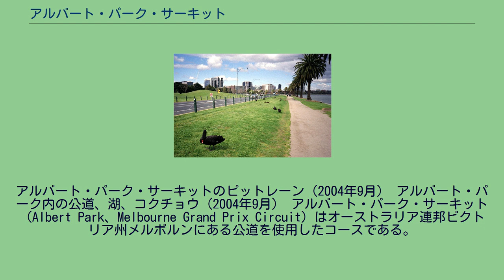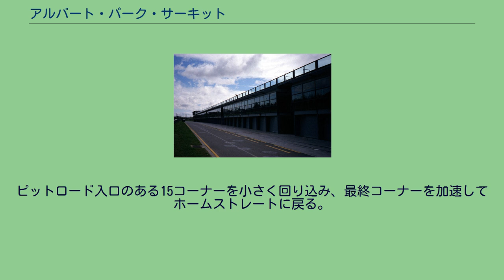アルバート・パーク・サーキット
アルバート・パーク・サーキットのピットレーン（2004年9月） アルバート・パーク内の公道、湖、コクチョウ（2004年9月） アルバート・パーク・サーキット（Albert Park、Melbourne Grand Prix Circuit）はオーストラリア連邦ビクトリア州メルボルンにある公道を使用したコースである。
1996年からF1オーストラリアGPが開催されている。
メルボルン市中心部から南へ約2kmに位置するアルバート・パーク内のアルバート・パーク湖を周回する公道と駐車場の一部がレースコースである。
このためレース時の路面は汚れており滑りやすいと言われている。
コースは比較的広く平坦な高速サーキットである。
追い越しできるポイントは少ない。
平坦な地形とセーフティ・バリアのため、特別観覧席以外からの展望はそれほど良くない。
市街地コースの中では、ランオフエリアは比較的広く取られてはいるが、それでもパーマネントサーキットに比べれば非常に狭く、コースの大半の両サイドが大きな金網とウォールで被われている。
2001年にマーシャルが飛び散った破片に当たり死亡する事故が発生してからはフェンスも大きくなった。
また2021年に、コースレイアウトのリニューアル工事が行われており、平均速度が15Km/h速くなり、ラップライムも5秒速くなることが予想される超高速サーキットに変化を遂げる予定。
そのため旧レイアウトでのオーストラリアグランプリは2019年をもって最後となった。
そのため1つのミスで大クラッシュになる事が多く、セーフティーカーの出動頻度も非常に高い。
路面と芝生の境目の窪みがとても大きく、2006年最終コーナーのミハエル・シューマッハ、2008年ターン12でのティモ・グロックのように一度タイヤを芝生に落とすとマシンは跳ね上がって制御不能となり、そのままフェンスに突っ込む事が多いのもセーフティーカーの出動頻度の高い要因である。
そのせいもあり、2003年から2009年まで毎年勝者が変わっている。
3コーナーから5コーナーは、駐車場の路面がそのまま使われている。
そのため通常路面よりさらに滑りやすく、スピンするマシンが非常に多い。
季節柄、コース上の落ち葉の数も非常に多い。
通常2月から道路の標識、ガードレールが外され、コース全面にフェンスを設置。
組み立て式の観客席が設置される。
レース専用の常設設備はコントロールタワーとピットのみで、観客席はレース開催時のみ設置される。
ピットガレージは普段は体育館として利用されている。
アルバートパークへは、市中心部からトラム（路面電車）96番、112番で約10分である。
タイトコーナーは少なく、直線的な加速とハードブレーキングを繰り返すストップ&ゴータイプのサーキットである。
コーナー出口でのトラクション性能や、安定したブレーキ性能が要求される。
各コーナーの観客席には「ブラバム」「ジョーンズ」「クラーク」「アスカリ」「スチュワート」「プロスト」といった名ドライバーの名が付けられている。
ホームストレートエンドの1・2コーナーは通過スピードが高く、続く直線に向けて車速を乗せると、鋭角のターン3でオーバーテイクを仕掛けることができる（接触事故も多い）。
4・5コーナーへと旋回しながら加速し、シケインから右にカーブした先の9コーナーもパッシングポイントとなる。
湖畔に沿って左にカーブしていくと、11・12コーナーは高速の切り返しとなる。
13・14コーナーはオーバースピードでコースアウトを犯しやすい。
ピットロード入口のある15コーナーを小さく回り込み、最終コーナーを加速してホームストレートに戻る。